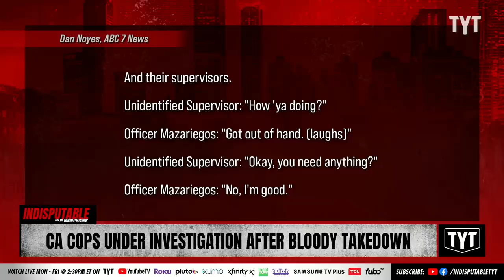Cops Bloody Day Laborer In Takedown That Prompts Investigation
San Rafael police officers are facing scrutiny after a request for an ID leaves a day laborer bloodied and hospitalized. Dr. Rashad Richey and Adrienne Lawrence discuss on Indisputable.

"SAN RAFAEL, Calif. (KGO) -- An investigation is underway after questions about an open container of beer turn into a violent takedown by San Rafael police officers, sending a man to the hospital and to court on several charges including felony resisting arrest.

However, those charges have since been dropped and the spotlight is turning to the actions of those Marin County police officers."

220906__ID08CACop